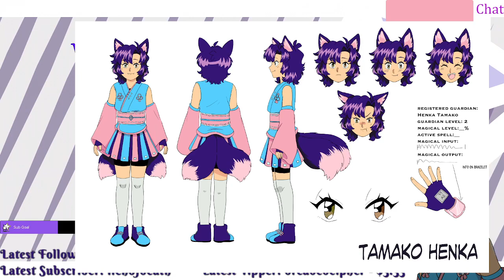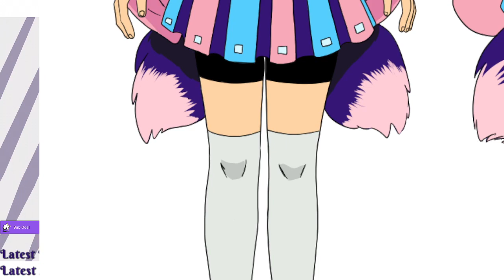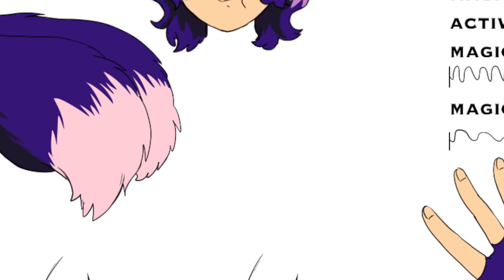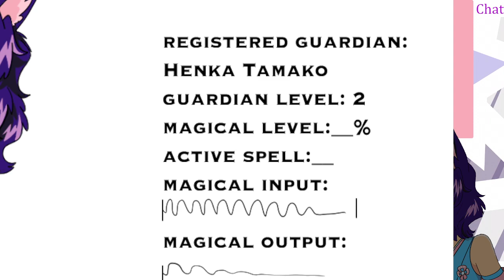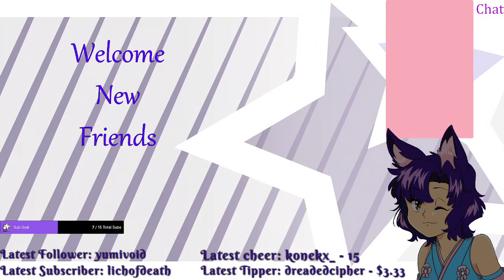Hey!! Don't talk with your mouth full! "P-Poyo?!?"